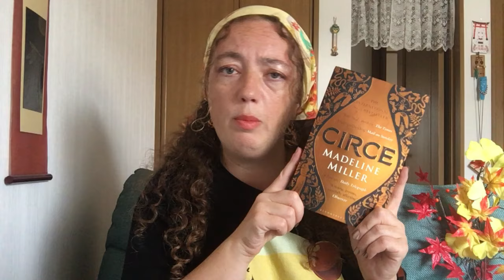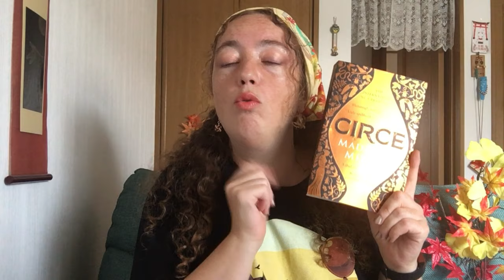PAL Pumpkin Autumn Challenge 2020 🍁🍂🎃- 2ème partie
Deuxième et dernière partie de ma PAL du PAC, et plein d'idées lecture en perspective 👀📚
Plein d'infos supplémentaires 👇

Intro 00:00

📚Les livres présentés pour la catégorie Automne Douceur de vivre:

"Il fait un temps épouvantail !"
Halloween / Samhain / Automne
📖"L'arbre d'Halloween" - Ray Bradbury (Folio SF) 01:04
📖"La foire des ténèbres" - Ray Bradbury (Folio SF) 03:04

"Siroter un chocolat chaud à la cannelle sous les saules"
Anthropomorphisme / Enfance / Feel good / Cocooning
📖"Crystal qui songe" - Théodore Sturgeon (J'ai lu) 04:36
📖"Au carrefour des étoiles" - Clifford D.Simak (J'ai lu) 05:55
📖"Le vent dans les saules" - Kenneth Grahame (Libretto) 08:04
📖"Rat et les animaux moches" - Sibylline Jérôme d'Aviau (Delcourt) 09:03

"Fáfnir ton assiette, sinon pas de piécette !"
Créature légendaire / Fantastique / Petit peuple / Féerie / Conte / Légendes / Mythes
📖"Circé" - Madeline Miller (Bloomsbury) 10:40
📖"La sorcière de la rue Mouffetard et autres contes de la rue Broca" - Pierre Gripari (Folio Junior) 12:14
📖"Percy Jackson, tome 2: La mer des monstres" - Rick Riordan (Albin Michel) 13:12

"A window to the past"
Sorcière / Sorcier / SFFF / Magie (à quoi on pourrait rajouter Émotions et Nostalgie)
📖"Les lions d'Al-Rassan" - Guy Gavriel Kay (J'ai lu) 14:08
📖"Le Paris des merveilles, tome 2: L'elixir d'oubli" - Pierre Pevel (Bragelonne) 15:49

📚Les livres présentés pour la catégorie Automne des enchanteresses:

"Les rêves d'Aurore"
LGBTQIA+ / Militantisme
📖"10 jours dans un asile" - Nelly Bly (Point) 17:18
📖"Mauvais genre" - Chloé Cruchaudet (Delcourt) 19:28

"Sarah Bernhardt, monstre sacré"
Dramaturgie / Pièce de théâtre / Art
📖"RUR : Rossum's Universal Robots " - Karel Čapek (Editions de la Différence) 20:34

"Les écailles de Mélusine"
Féminisme / Transformation / Métamorphose
📖"Moi, ce que j'aime c'est les monstres" - Emil Ferris (Monsieur Toussaint Louverture) 23:08
📖"Betty Boob" - Véronique Cazot et Julie Rocheleau (Casterman) 24:32

"Nausicaa de la Vallée du Vent"
Nature writing / Écologie / Nature / Post-apocalyptique
📖"Dans la forêt" - Jean Hegland (Gallmeister) 24:58